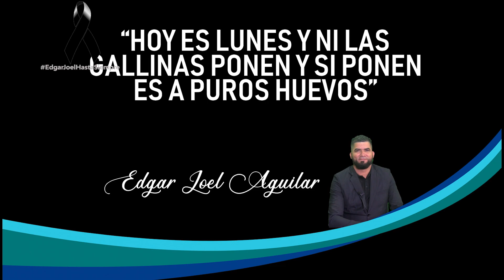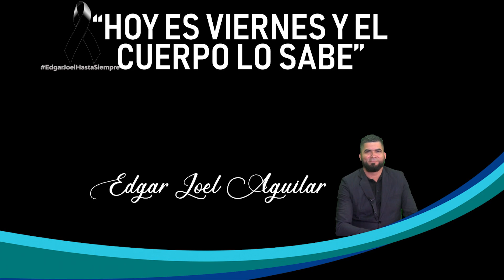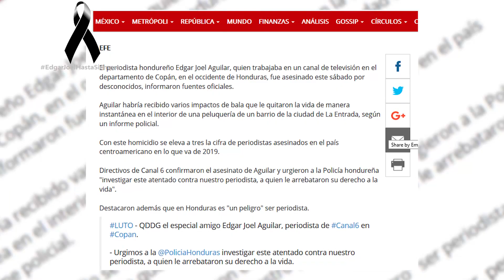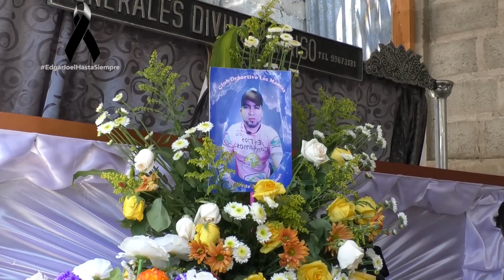REPORTAJE EDGAR JOEL AGUILAR - LA ENTRADA COPÁN